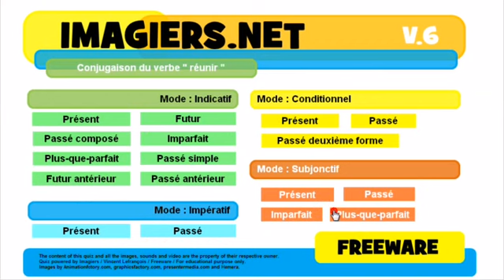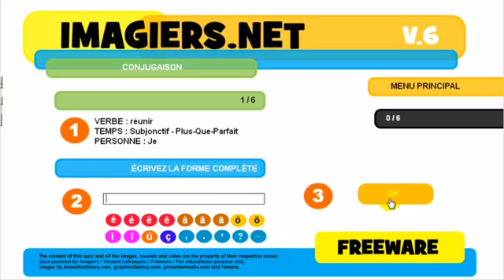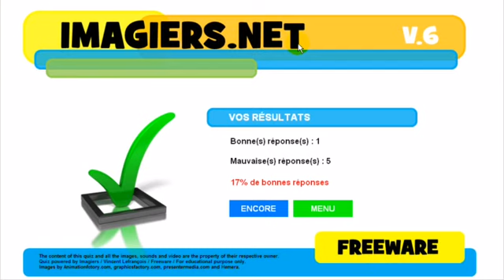Nauka francuskiego Conjugaison # réunir